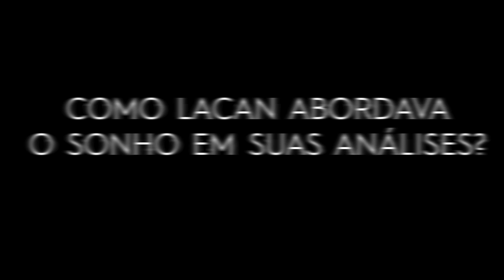Como Lacan abordava o sonho em suas análises?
Acesse: sbpi.org.br e venha conferir o curso de Psicanálise SBPI